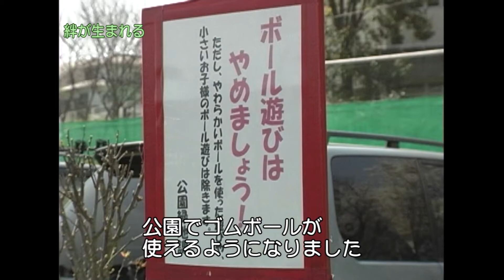やろうよ！三角ベース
三角ベースボールのプロモーション映像です。